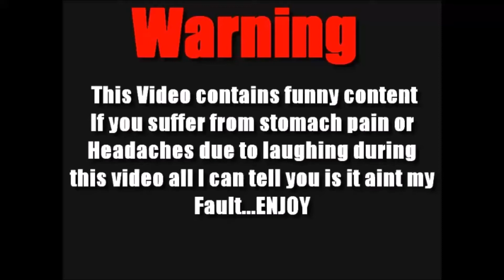GTA 5 Funny Moments! (Timmy The Terrorist #2)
GTA 5 Online Funny Moments! Timmy do you even lift bruh?
Like this video if you enjoyed! Thanks!